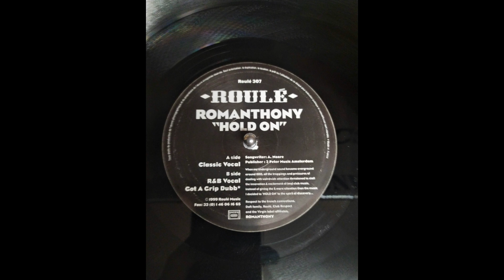Romanthony – Hold On (R&B Vocal)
Label: Roulé – Roulé 307
1999
Vinyl, 12"